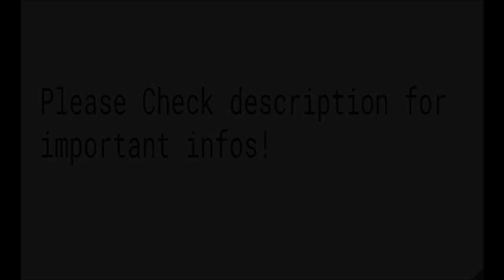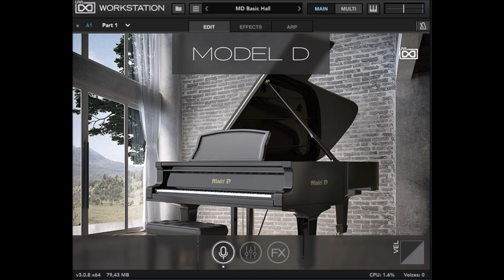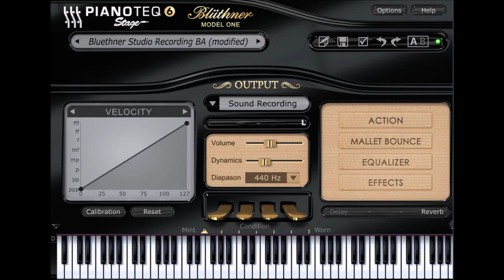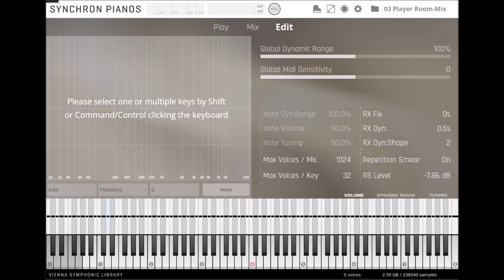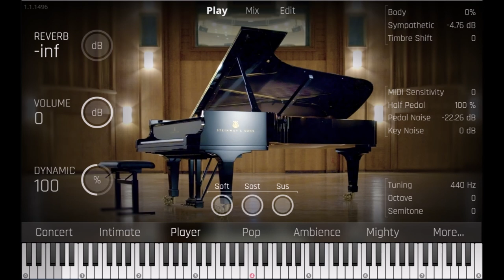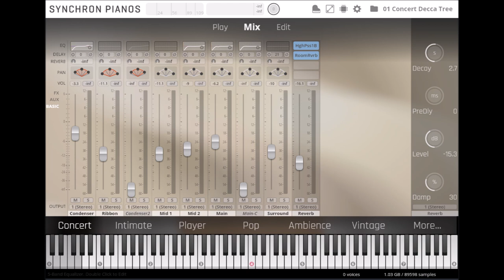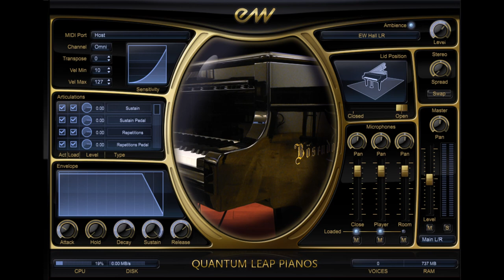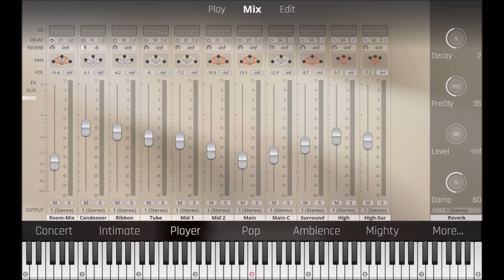Piano VST Comparison 2020 (Garritan, VSL Grands, Uprights, Grandeur, Maverick, Noire, PianoTeq etc.)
I demonstrate most of my plugins in this video by a little set of pieces which I recorded:

Bach (Baroque)
WTC End of f sharp minor fugue - for dry sound without pedal, smoothness of melodic lines, "naked" and honest sound

Haydn (Classical)
Hoboken XVI:51 - just for the feel how it sounds for classical music, crispness of attacks and staccatos, subtle use of pedal

Liszt (Romantic)
Transcendental Etude Wilde Jagd - for huge amount of sustained notes, sustain effect, wide dynamic range, staccato playing etc. Very demanding for the library!

Chugunov (Jazz fast)
Impromptu - for some impression how quick improvisated runs and jazz music behaves

Korolev (Jazz slow)
Elegy - dreamy sound, long sustain, for atmosphere of the instrument

I recorded the pieces with VSL Bösendorfer Imperial, with that I just feel most safe at this time. (The resulting Midi was just used for all other ones)

I group the libraries after instruments. Note that a lot of important libraries are missing in this video. It is because here I just show WHAT I HAVE. However, I stil think we can deduce some interesting facts by comparing.

We start with 2 free grands and then get to the Waves Rhapsody, a Fazioli. Then UVI Grand D and Pianoteq Steinway B and Blüthner, which gets followed by the VSL Blüthner. Then we have 3 CFX's and then 2 Steinway D's. Then my both uprights VSL Bösendorfer Upright and NI Gentleman. After that 2 Bechstein's: The Maverick by NI and from EastWest. I only chose one instrument from EastWest because I think it should be clear what to think of the sound quality.  Then exotic: The UnaCorda (note the very interesting sound for the slow jazz piece) and finally my personal favorite, the new 2020 Bösendorfer Imperial from VSL.
I chose mostly out of the box settings which I tweaked according to the pictures which can be seen. I didn't film myself, because I think settings and listening to the differences without distraction is more interesting.

The sound is rather low: this is because the Liszt is VERY loud and I totally didn't EQ or compress anything here. You will have to turn up the volume at the maximum probably to really get a feeling for the dynamic ranges of these instruments probably. Also I didn't add any external reverbs and just choose settings which I thought (without thinking too much about it) sounded good and fitting at the moment of setting them. All VSL libraries I used are Full and not standard. Hence you will get the best sound which they offer and you can calculate if you like it or not.
Now finally the list of instruments (for the free ones it seemed really inappropriate to play the Liszt and the other pieces to be honest):

00:02 Francis Bacon Baby Grand
00:41 Family Piano
01:24 Waves Grand Rhapsody
04:29 UVI Model D
06:25 PianoTeq Steinway B
08:55 PianoTeq Blüthner
11:25 VSL Synchron Blüthner
13:56 Garritan CFX Full
16:26 VSL Synchron CFX
18:56 Noire (which is a CFX)
21:26 VSL Synchron Steinway D (the Liszt!!!)
23:57 Native Instruments The Grandeur
26:28 VSL Synchron Bösendorfer Upright
28:59 Native Instruments The Gentleman
31:29 Native Instruments The Maverick
34:00 EastWest Bechstein
36:31 Native Instruments UnaCorda
39:02 VSL Synchron Bösendorfer Imperial

Now to my personal views: Important for me is not only sound, but adaptivity, playability, performance and that there are not often bugs and annoying things with the program.
The free pianos are, well... I don't use them for anything. But you can play piano for free. In some way.

The Waves and UVI are, especially compared to the "big" libraries not really to be compared to them. The playability is very bad with the UVI, with the Grand Rhapsody you can get good sounds for jazz pieces, that's the only music I use it for. You have a LOT of mics, which is strange and cool at the same time. The UVI I cannot use for anything honestly. Both are sub 50 dollar range. Let's go higher: The Pianoteq I personally don't really like, especially comparing the "calculated" Blüthner with the "real" Blüthner. Pianoteq is trying to tell the story of the real Blüthner but it does not succeed in my opinion. Just listen to it side by side! The EastWest feels bad to play, but not horrible. I will not use it. The UnaCorda - great for atmosphere! a bit difficult to play. For the uprights it is a bit difficult in the end... I will use both.

And now.
My favorites are
Garritan: It's just a superb instrument. Hands down. Totally worth it's money. It so very difficult to find something bad. I feel the playability is not the best. PianoTeq and VSL are better. Repetitions are machine gun like. Una Corda however wonderful, etc. The Room sound is great.
Noire is fantastic. So much options, so intimate yet 3D sound. VSL libraries are at the very top of my taste: The sound options are very versatile, repetitions feel amazing, the sound is modern and not dull etc. The Bösendorfer Imperial is so fantastic to play. Grandeur has amazing sound, ok playability.